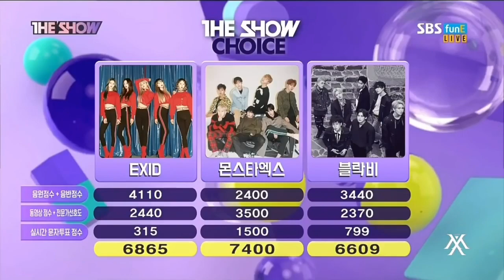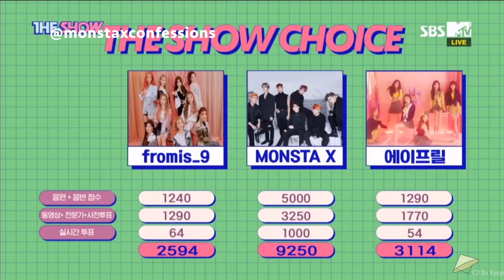MONSTA X WINS (EMOTIONAL)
Just a little video put together of our boys wins! With a little laugh in the middle lol! Enjoy!!!

fanfic update: im sorry its taking long! its coming! :)